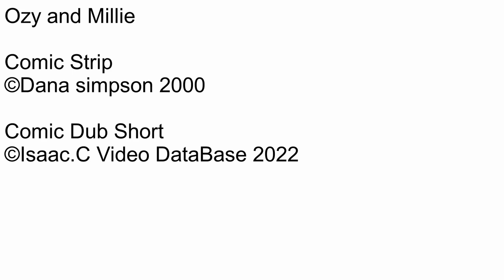Ozy and millie Comic dub Short Ep560 The Presidential candidate part 17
Number: 560
Name: The Presidential candidate part 17
Date this comic strip was created: October 25, 2000
Rated: 4+